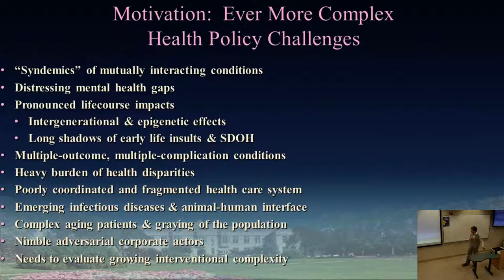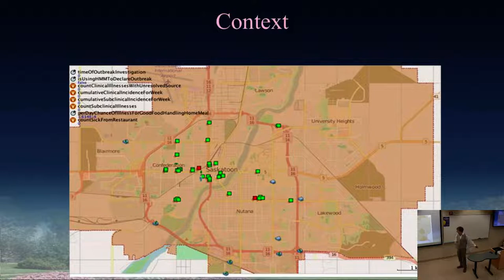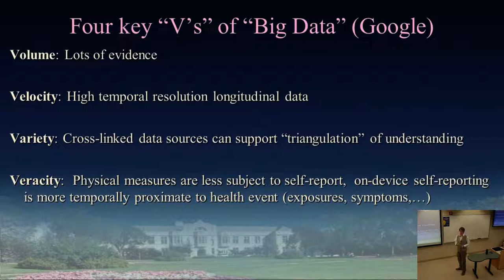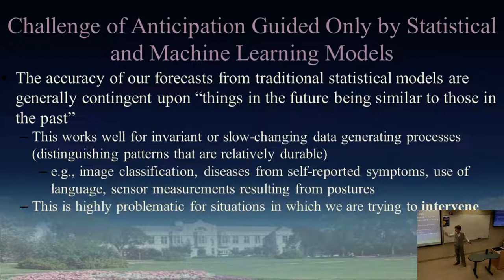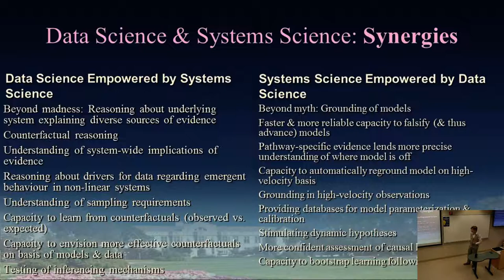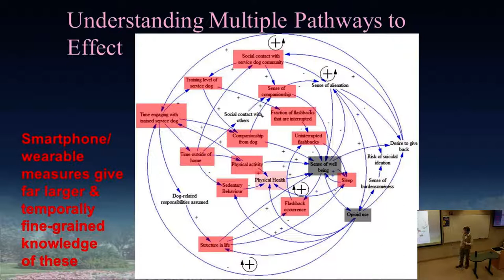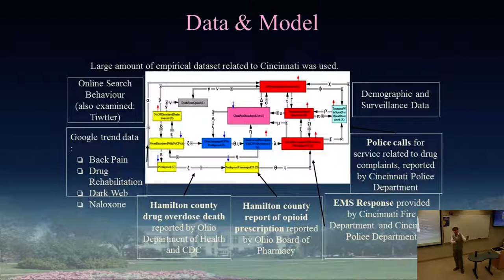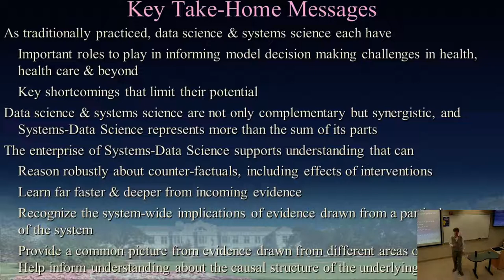Systems-Data Science, A Vision: Keynote for COMPSE 2019